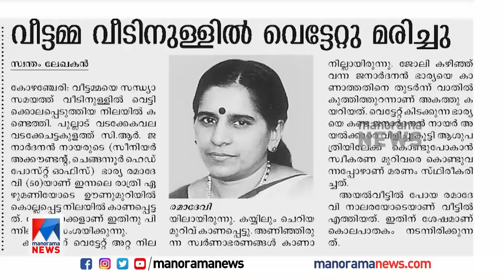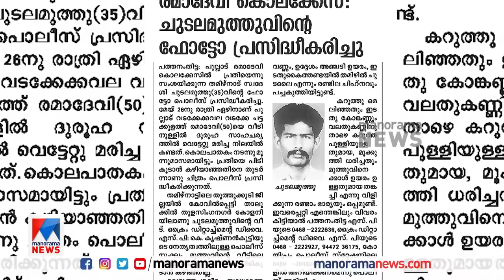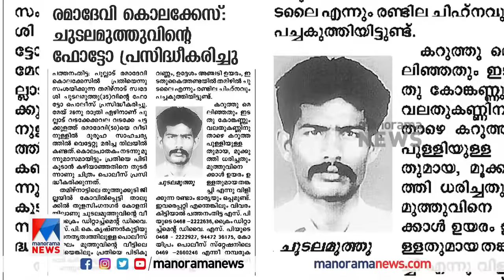ചുരുളഴിയാൻ ഒന്നരപ്പതിറ്റാണ്ട്; രമാദേവിയെ ഭർത്താവ് എന്തിന് കൊല ചെയ്തു?| -Crime Story| Ramadevi Murder